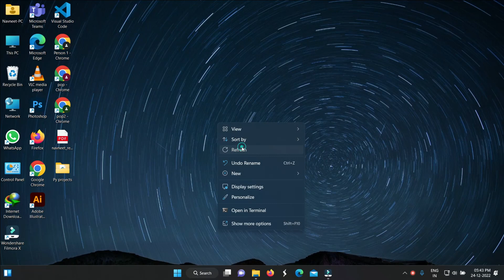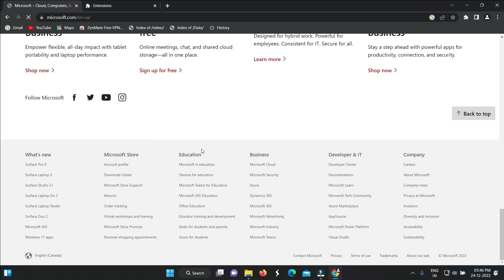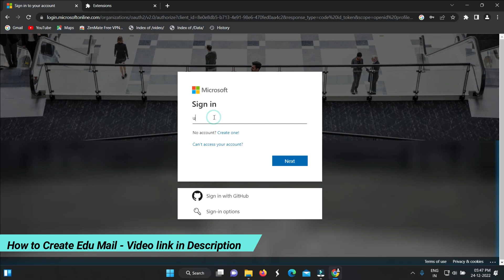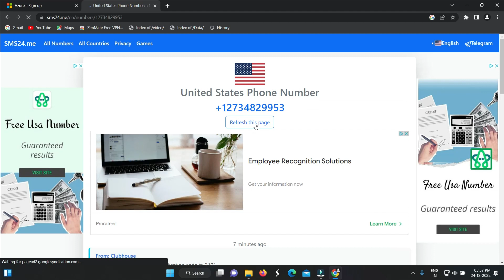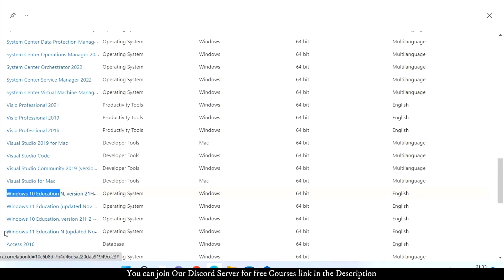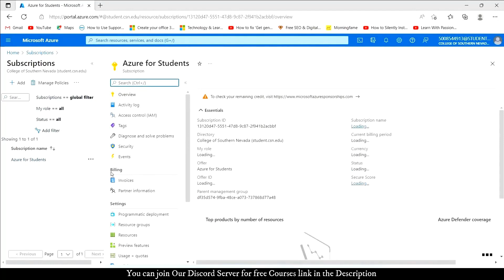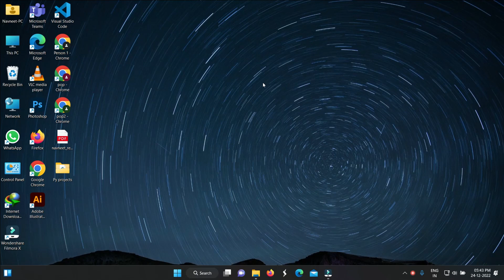Get Microsoft Azure Free Account for Student | Edu Mail benefits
Get Microsoft Azure Free Account for Student | Create Azure account for Free | Edu Mail benefits | How to Create Microsoft Azure Account Free | Get 100$ Free Azure Credits 2023

About Azure ?
Azure is a public cloud computing platform—with solutions including Infrastructure as a Service , Platform as a Service , and Software as a Service that can be used for services such as analytics, virtual computing, storage, networking, and much more. It can be used to replace or supplement your on-premise servers.

tags used -

Topic Covered -

1. how to use micrsoft azure
2. how to create azure account free
3. Create Azure account for Free
4. how to create azure account using edu mail
5. what is azure
6. Free edu mail benefits for students
7. How to microsoft azure

How to get edu mail for Free -

Microsoft azure Official Link -

Social Handles -